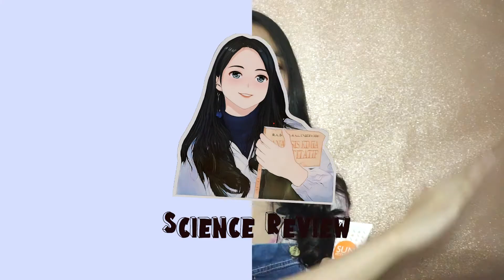Sun Protection EMINA SPF 30 PA++ review | Beauty Science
Mohon maaf kl ada salah dalam penyampaian teorinya. Kalian bisa komen divideo ini dan kita sharing bareng2 yukk😍
Terimakasih semoga bermanfaat untuk kaliann!!!❤️❤️

Ini Studi Literatur yang aku pakai yaa :

1. C Y Goates 1, K Knutson. 1994. Enhanced permeation of polar compounds through human epidermis. I. Permeability and membrane structural changes in the presence of short chain alcohols. 12;1195(1):169-79. doi: 10.1016/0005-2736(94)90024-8.
2. R U Pendlington, et.al. 2001. Fate of ethanol topically applied to skin. 39(2):169-74. doi: 10.1016/s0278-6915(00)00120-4.
3. Chatelain, Eric, and Bernard Gabard. 2001. Photostabilization of Butyl methoxydibenzoylmethane (Avobenzone) and Ethylhexyl methoxycinnamate by Bis-ethylhexyloxyphenol methoxyphenyl triazine (Tinosorb S), a New UV Broadband Filter. Photochemistry and Photobiology 74.3: 401-406.
4. Janjua, Nadeem Rezaq, et al. 2004. Systemic absorption of the sunscreens benzophenone-3, octyl-methoxycinnamate, and 3-(4-methyl-benzylidene) camphor after whole-body topical application and reproductive hormone levels in humans. Journal of Investigative Dermatology 123.1: 57-61.
5. Ahmed-Lecheheb D, et.al. 2012. Prospective observational study to assess hand skin condition after application of alcohol-based hand rub solutions. Am J Infect Control.;40:160–164.